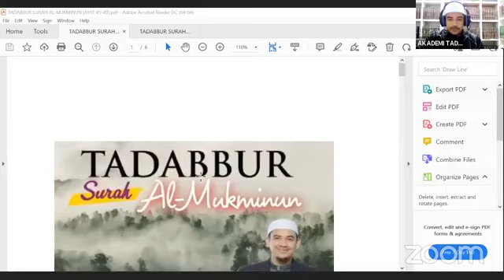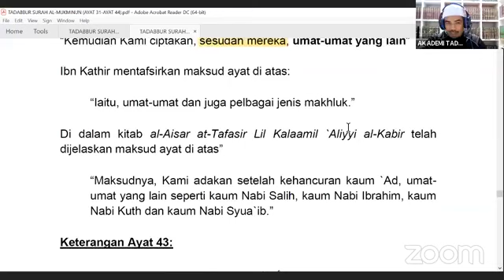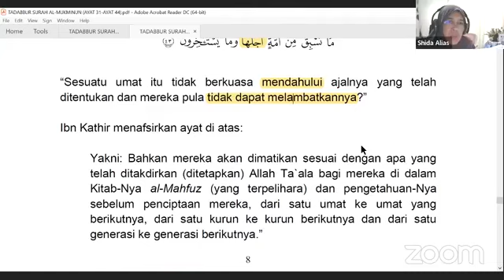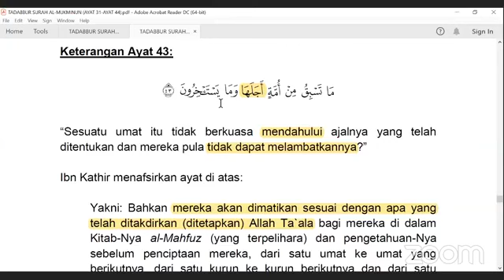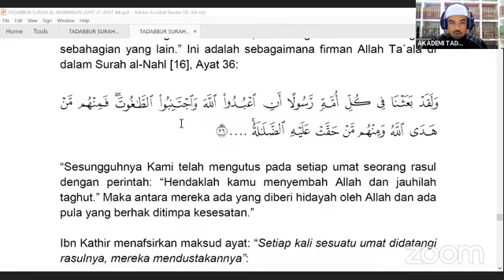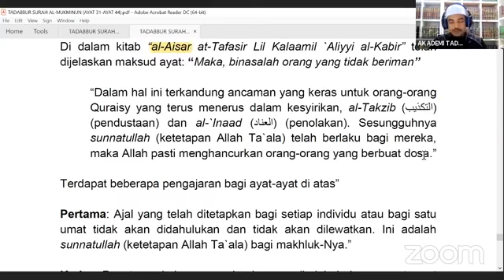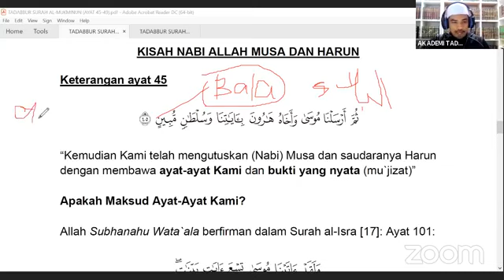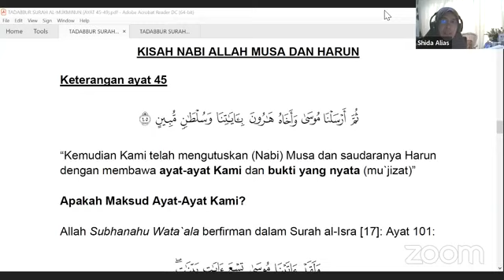SIRI 13 TADABBUR SURAH AL MUKMINUN